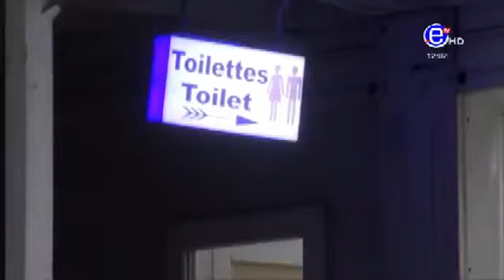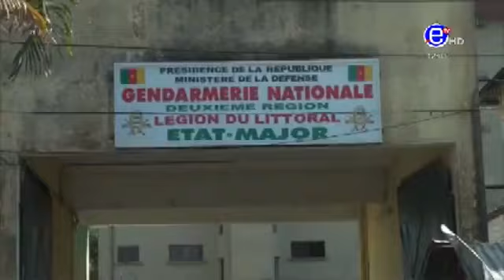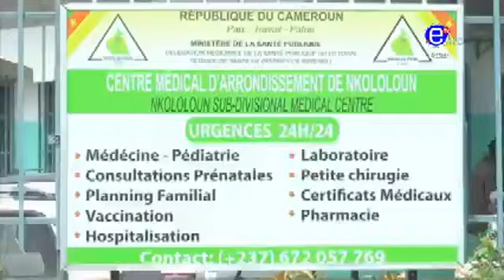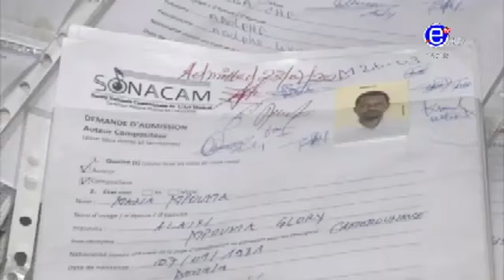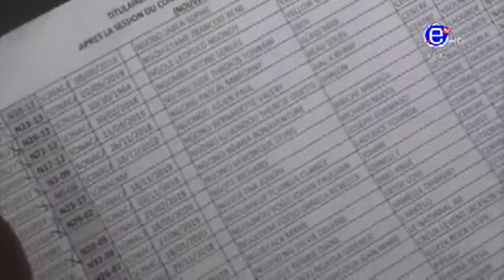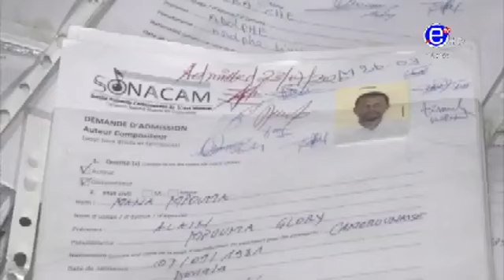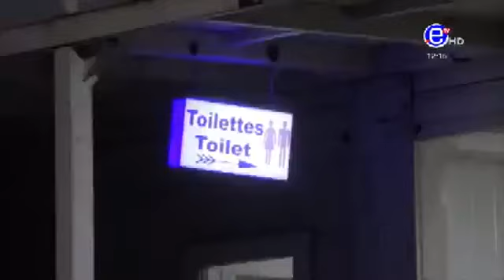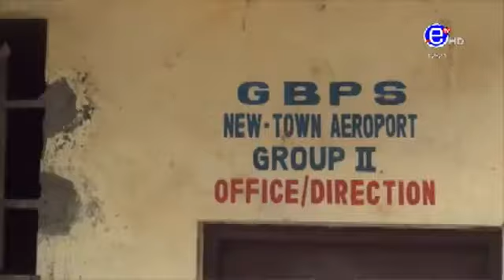JTB 12H DU VENDREDI 24 JUILLET 2020 - ÉQUINOXE TV